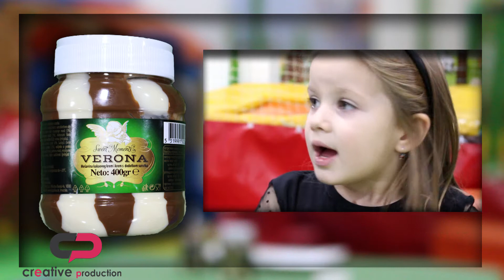Verona krem - reklama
Creative Production Bitola